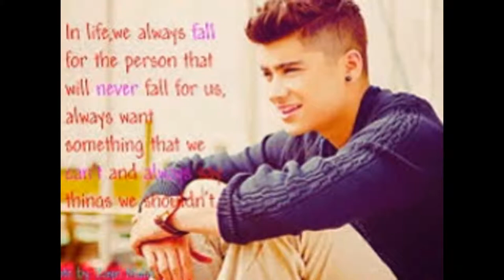Explaining reasons to leave the group One Direction Zayn Malik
Do not withstand scrutiny private life as well as suspected drug use, 22-year-old singer decided to leave the band's most famous British children present.

On 25/3, Zayn Malik declared farewell group One Direction after 5 years of companionship. Vocalist Key said: "I never imagined life brings so much satisfaction to joining One Direction. But after 5 years, I found it was time to leave the band."

Male singer wanted to apologize to the fans if they did upset about this decision.

"But I have to see what my heart is right. I left the group because he wanted to be a normal boy of 22 years old, you can relax and enjoy some private time away from the spotlight. I know I always have four lifelong friend, Louis, Liam, Harry and Niall. I know they will continue to be the world's number one band, "he explained.